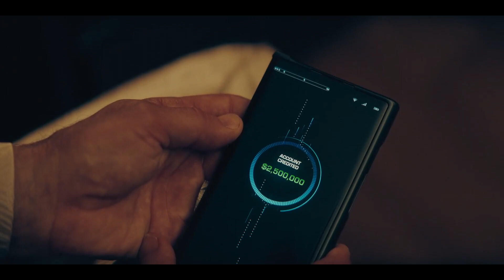สรุปเนื้อเรื่อง The Peripheral EP.2 ท่องมิติพลิกโลก | ร่างทรงฉบับโลกอนาคต the peripheral สปอย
ทุกคนแสดงความคิดเห็นกันได้ในช่องคอมเมนต์นะครับ

เรื่องราวจะตามติดชีวิตของ ฟลินน์ ฟิชเชอร์ (รับบทโดย โคลเอ เกรตซ์ มอเรตซ์ Chloë Grace Moretz) พนักงานร้านขายของสาวที่ต้องดิ้นรนเพื่อหาเงินมารักษาแม่ที่ป่วยเป็นมะเร็งของเธอ จนกระทั่งได้รับข้อเสนอจากเบอร์ตัน (รับบทโดย แจ็ก เรย์เนอร์ Jack Raynor) พี่ชายทหารผ่านศึกให้ร่วมเล่นเกมวีอาร์ (VR) สุดล้ำทำภารกิจสุดอันตรายเพื่อแลกเงินรางวัลก้อนโต แต่แท้จริงแล้วเธอกำลังควบคุมร่างอวทาร์ของตัวเองในอีก 70 ปีข้างหน้า และแน่นอนว่าฝ่ายกุมอำนาจก็กำลังส่งคนมาหวังกำจัดเธอและครอบครัวในช่วงเวลาปัจจุบัน